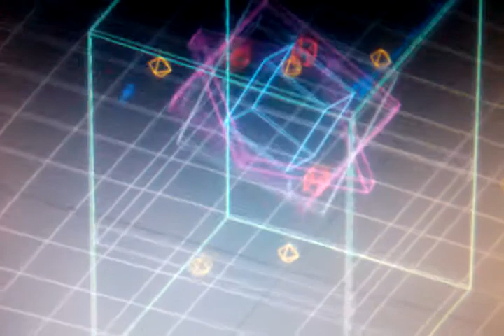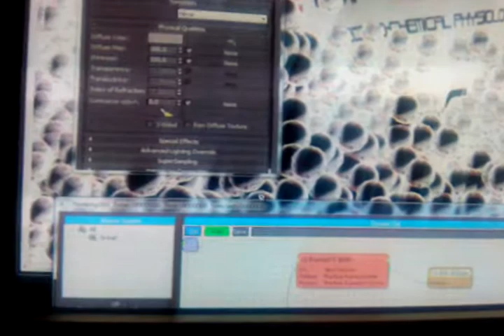Spacelite™ Commercial Prototype Animation with fumefx and Thinking particles in dev.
animation that I am working on for much larger commercial.

blocknew of the animation in progress that affects that fumefx particles for the thinking particles..

stage3: dreamscape.

you can see the TP blockdiagram that is used to trigger the thinking particles and a render of the work in progress.